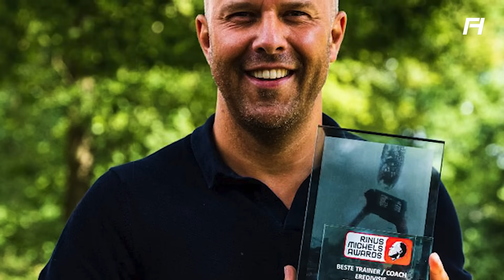ทำไมต้องอาร์เน่อ สล็อต? นี่อาจเป็นคนที่ใช่ของลิเวอร์พูล